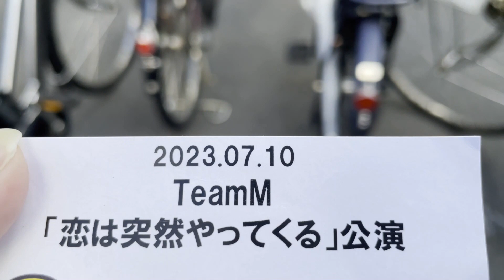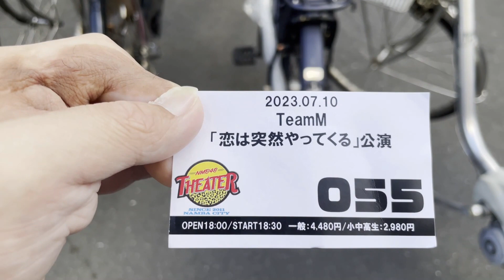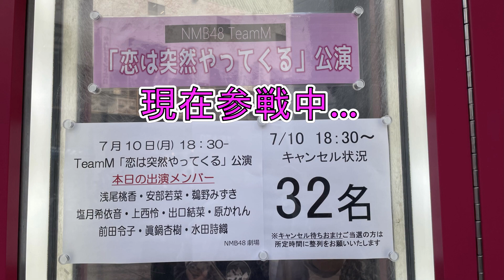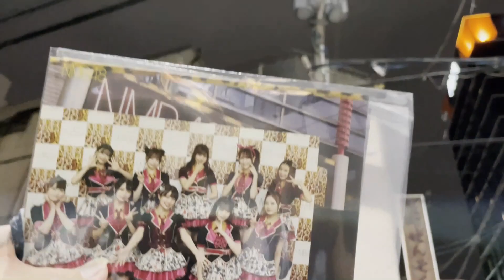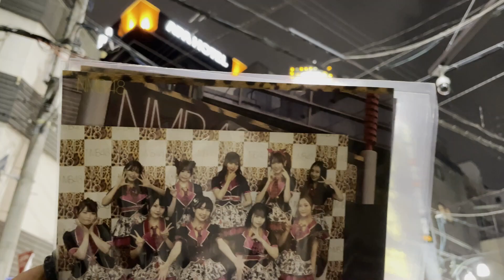【元気貰えた！】NMB48 恋突「最前どセン」への道～NMBって、恋突って、やっぱいいね！～【2023年7月10日】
NMB48のチームMによる劇場公演
「恋は突然やってくる」公演参戦の際に
行う企画「恋突 最前どセンへの道」
今回は、2023年7月10日（月）の
恋突でチャレンジしていきます！
この公演を観て...笑顔になり、そして
ちょっぴり涙も...その真相とは...
ということで、今回の動画は
「恋突 最前どセンへの道」第4弾
最高難易度の「最前」かつ「どセン」
に挑戦。劇場公演史上この上ない
「絶景」にSasaKingはいつ
辿り着くことができるのか...！？
是非ともお楽しみに！！
この動画を観て、SasaKing
何かあったんかな...？や、
今回は達成！？w、 などなど
楽しい気持ちになって頂けます
と幸いでございます！

　　　　魔王魂